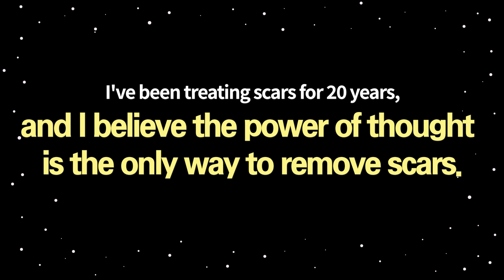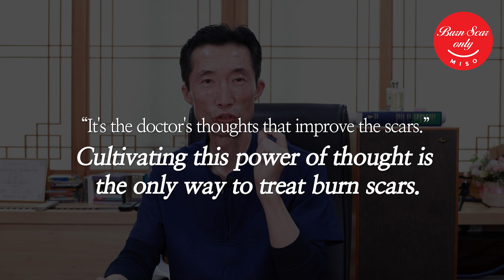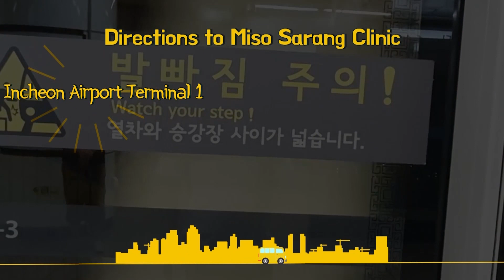Cultivating this power of thought is the only way to treat burn scars.